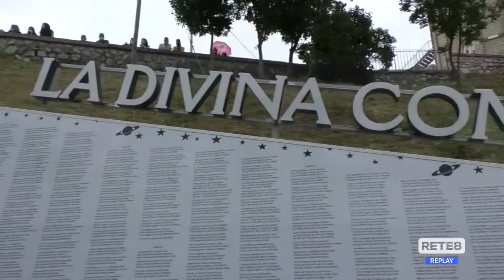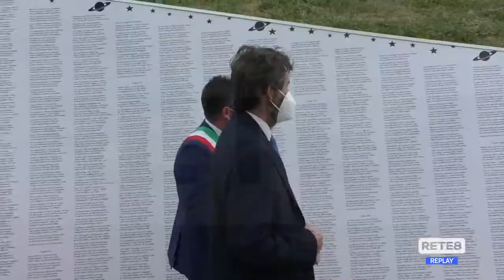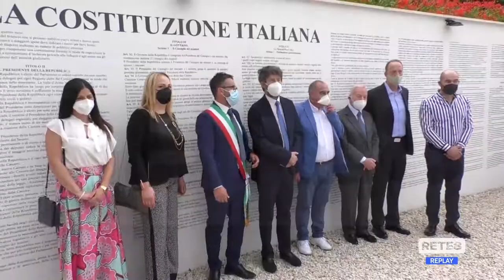Aielli - Murales su Dante: il plauso del Ministro Dario Franceschini